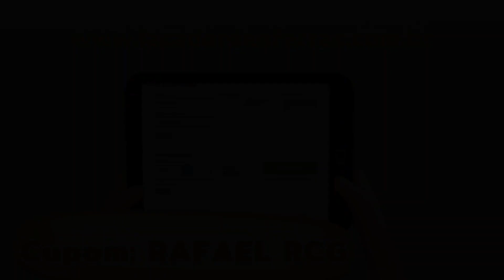Canela Hoje | Segunda Feira 10/10/2022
CUPOM :  RAFAELRCG

CUPOM: RAFAELRCG

Fala galera, beleza? Acompanhem o vídeo e sintam-se como se estivem aqui.